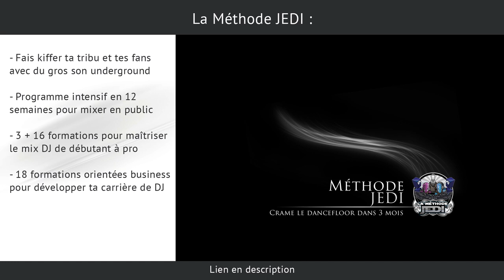LEADERSHIP ET DJING EN PUBLIC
↓ ↓ ↓ ↓ PLUS D'INFOS CI-DESSOUS : ↓ ↓ ↓ ↓

Dans cette vidéo je te partage mon point de vue concernant l'aspect du leadership en DJing...

On va voir de quoi il en retourne, comment bluffer ton public quand tu mixes sur scène, et les trois niveaux d'évolution pour passer de la débrouille aux platines à mettre le feu sur le floor !

Tu vas aussi découvrir un moyen fun et efficace pour passer de DJ débutant à pro, rapidement...

Yann